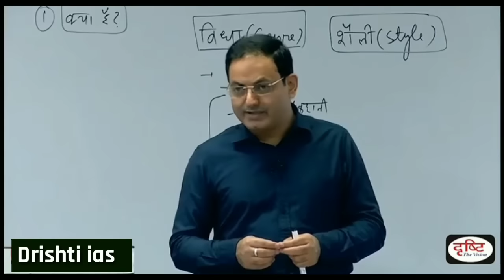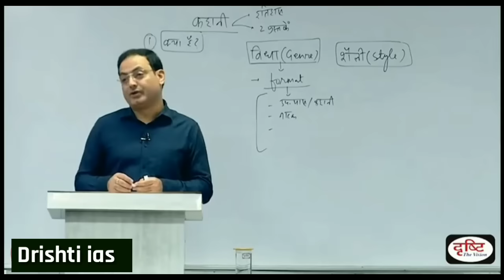Sp का मर्डर कर दिया है 😨 Vikash divyakirti sir Drishti ias Upsc guidance for Upsc Aspirant Upsc ias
this is not official chennal of Drishti ias

special thanks to Drishtiias and Vikash divyakirti sir

lbsnaa wale is a private channel
lbsnaa wale is a Demonetize channel

thanks 😊